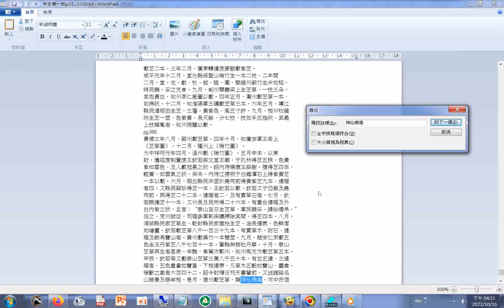宋史第一部 搜尋 類神仙佛像